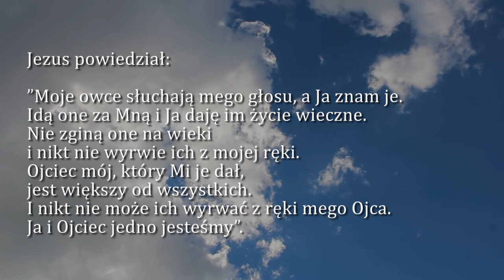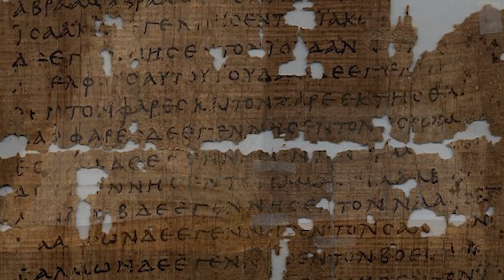Dobra Nowina na dziś | 8 maja - IV Niedziela Wielkanocna (rok C)